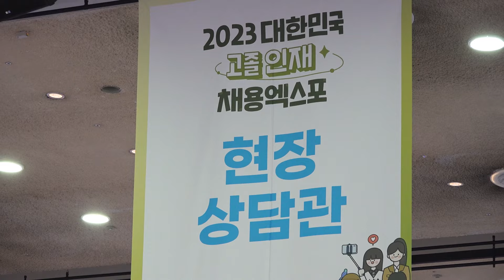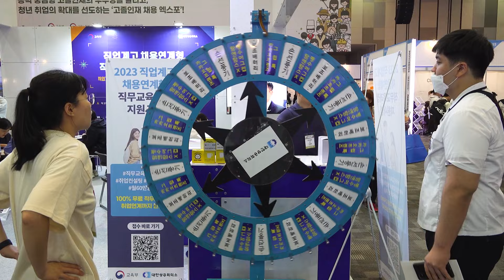2023 대한민국 고졸 인재 채용엑스포 현장스케치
대한상공회의소는 직업계고 학생들의 꿈과 열정을 응원합니다.

직업계고 채용연계형 직무교육과정 지원사업